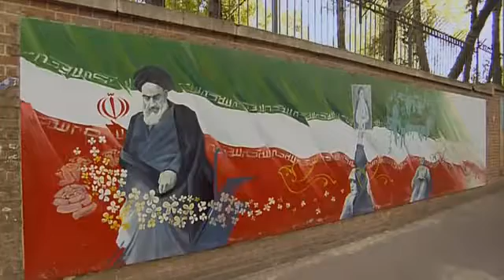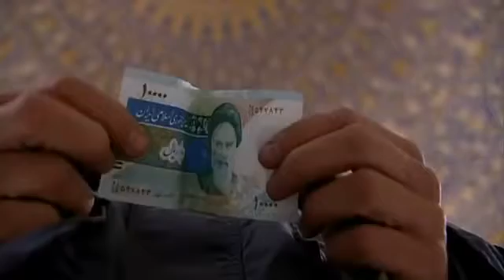Iran People of the Flames Zoroastrians